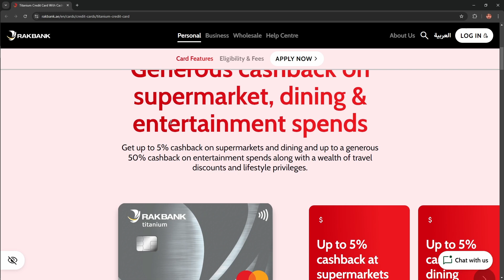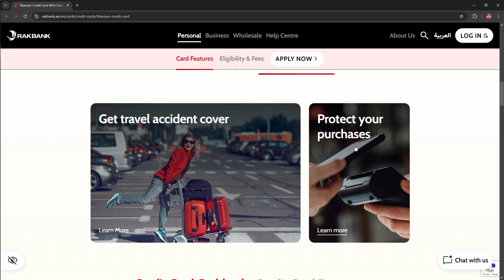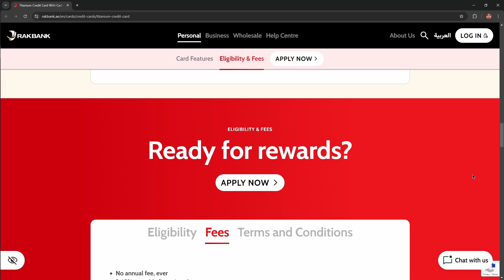RACKBANK Titanium Credit Card Review - Watch Before you Apply